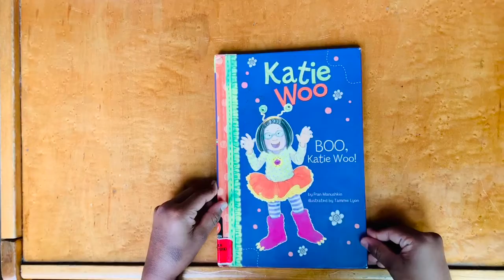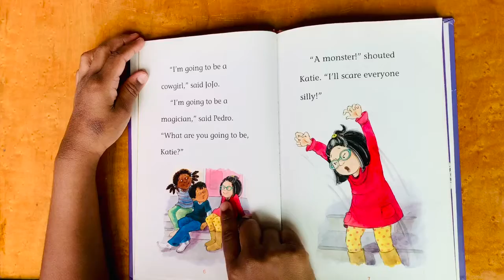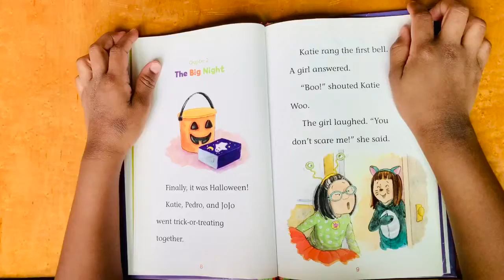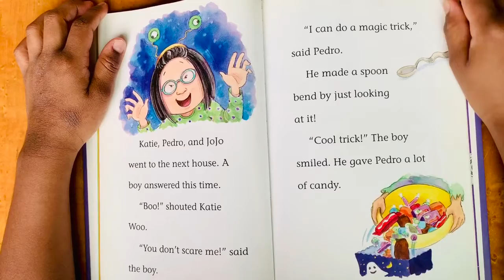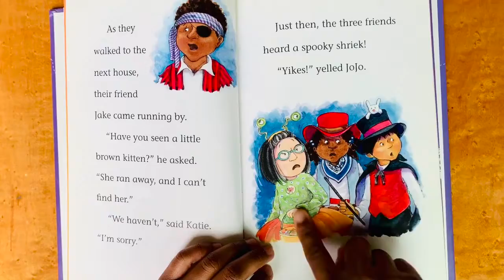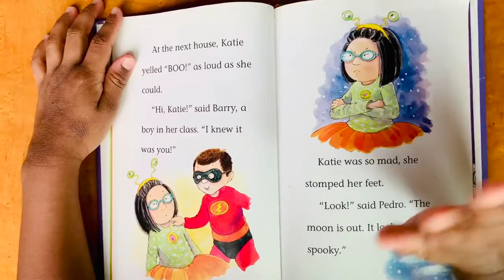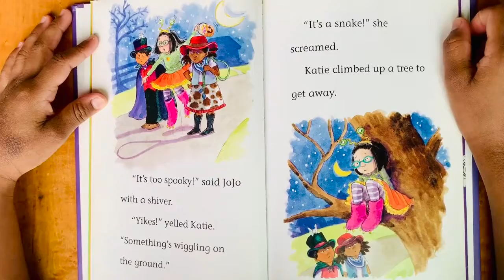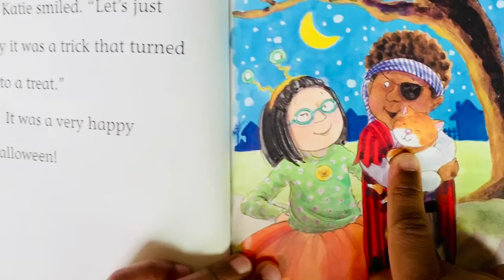Kids story Time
Fun story time